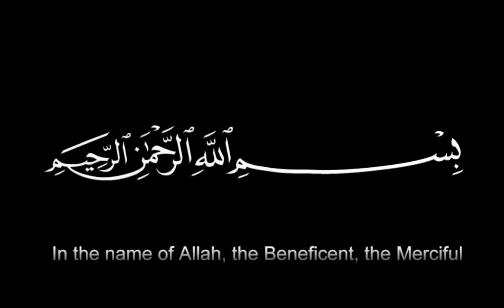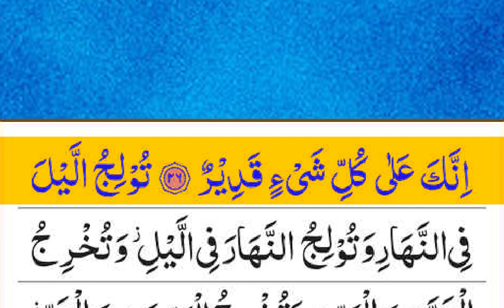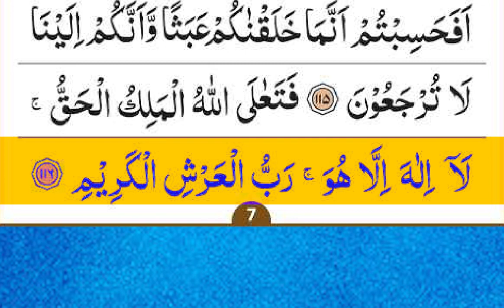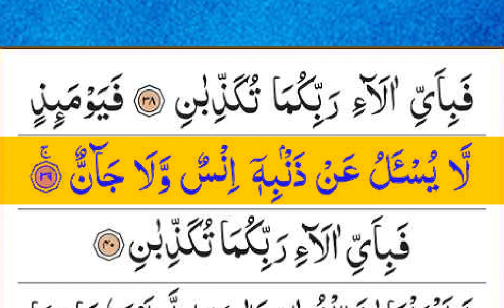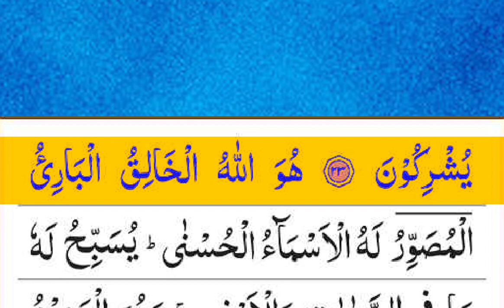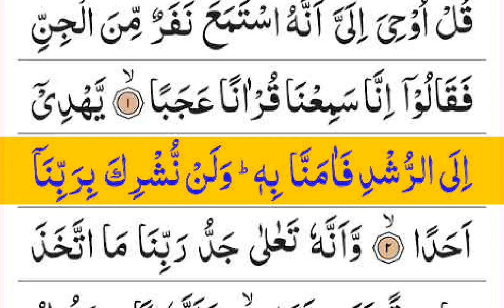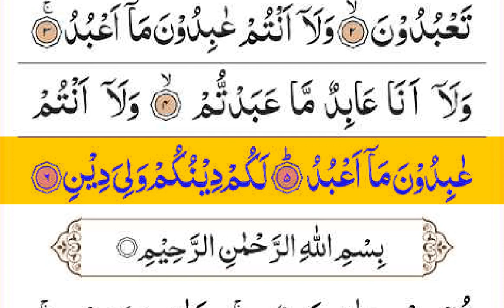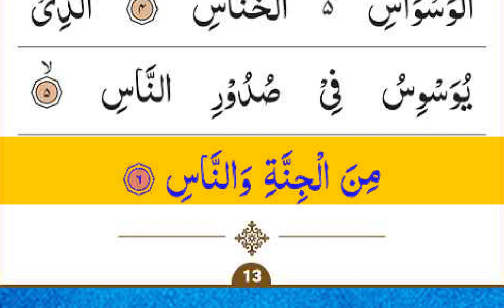Manzil Dua | منزل (Cure & Protection from Blaack Magic, Jinn / Evil Spirit Possession) Ep 113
Manzil Dua | منزل | Islamic Dua | Dua for Cure n Protection of Black Magic | Dua For Nazrebad | 008
Manzil Dua | منزل (Cure & Protection from Black Magic, Jinn / Evil Spirit Possession) Ep 111 |

Cure & Protection, Black Magic, From Jinn & Evil Spirit Possession

It Comprises the following verses of the Holy Quran:

1Al-Fatihah1 to 7Chapter
2Al-Bakarah1 to 5, 163, 255 to 257, 284 to 286Chapter
3Al-Imran18, 26, 27Chapter
7Al-A’araf54 to 56Chapter
17Al-Isra110, 111Chapter
23Al-Muminoon115 to 118Chapter
37Al-Saffat1 to 11Chapter
55Al-Rahman33 to 40Chapter
59Al-Hashr21 to 24Chapter
72Al-Jinn1 to 4Chapter
109Al-Kafirun1 to 6Chapter
112Al-Ikhlas1 to 4Chapter
113Al-Falaq1 to 5Chapter
114Al-Naas1 to 6

Al-Quran Al-Karim
Muhammad Ali
New Quran Wazifa
Al-Quran Al-Karim
Zikrullah TV
Daily Quran Tilawat
Zikir | ذِكِر
Daily Recitation TV HD
Zakir Husain Razvi Official
Tilawat E Quran Studio Official
Asian Edition
Peace Studio HD
Quran Karim | Syed Siraj ur Rehman Morning Dua
Islam (Online)
ILM E NOOR
Quran Karim | Sheikh Atta Ur Rahman Quran Dua Network
SERUAN QURAN
Ayat Al-Quran Live - آيات القرآن مباشر Quran Sobar Prio
Zalikal Kitab
Quran With Urdu - Hindi Translation KAZI KONA AKTER
faisal saeed